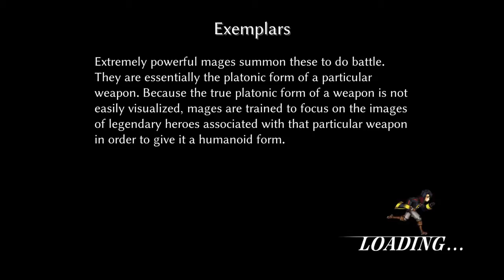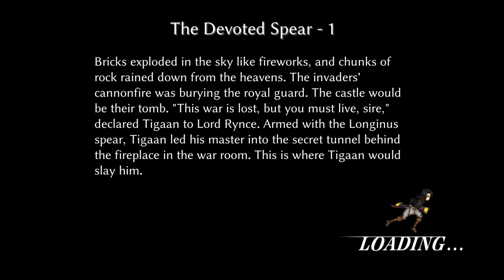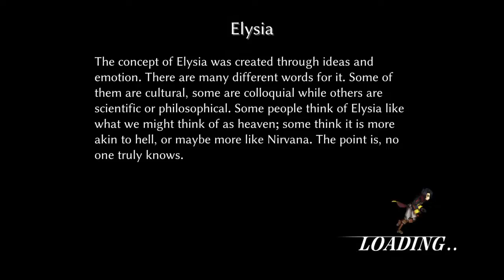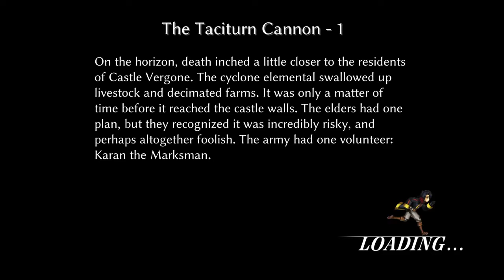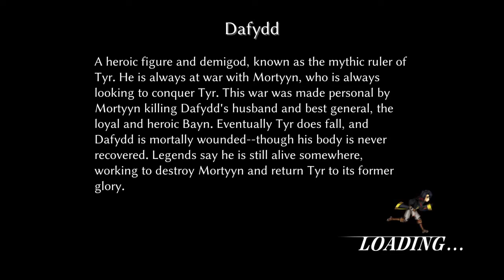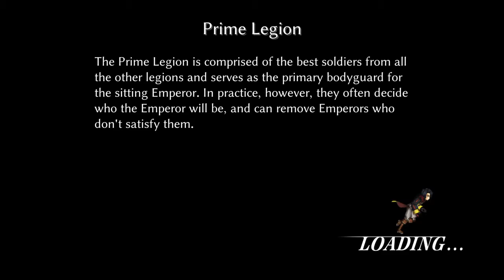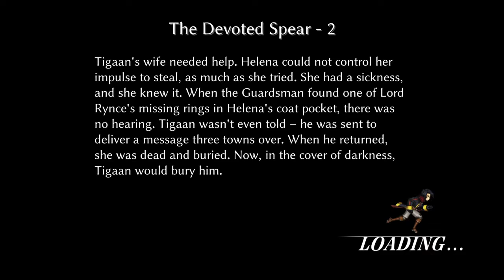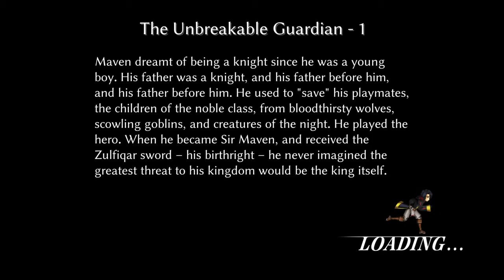Fallen Legion - Flames of Rebellion part 3 : All is well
Still don't give a fuck about the story.